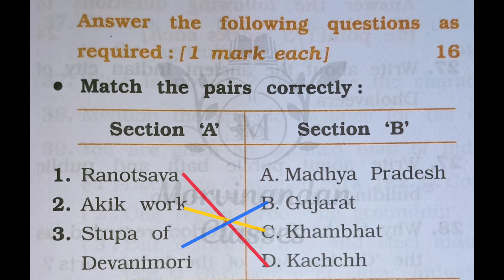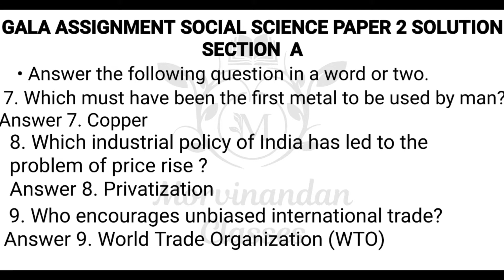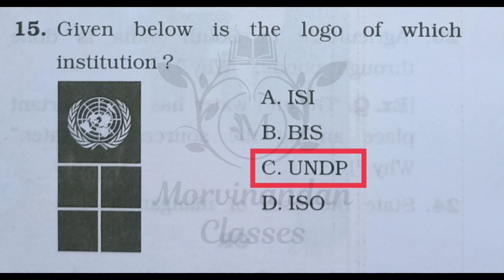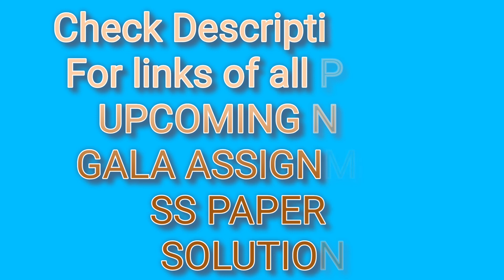GALA MODEL QUESTION PAPERS | CLASS 10 | FOR 2023 BOARD EXAM | SOCIAL SCIENCE PAPER 2 SOLUTION | MNC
WELCOME TO MORVINANDAN CLASSES

GALA ASSIGNMENT PAPER SOLUTION 2023

SOCIAL SCIENCE (SS) PAPER SOLUTION

PAPER 6 SOLUTION